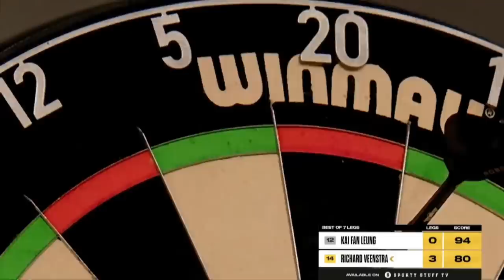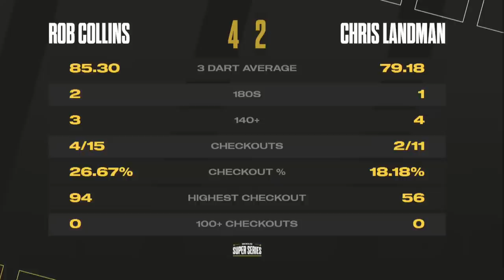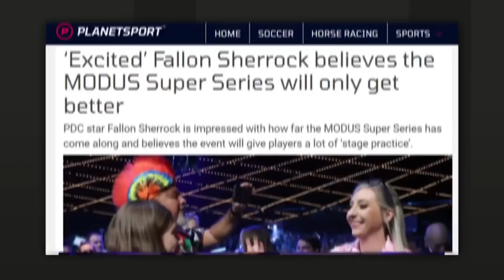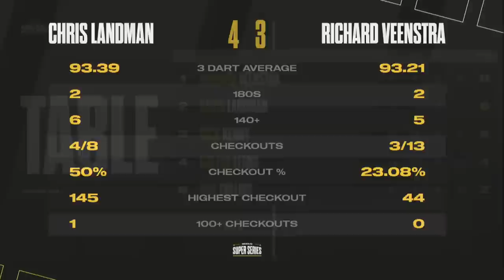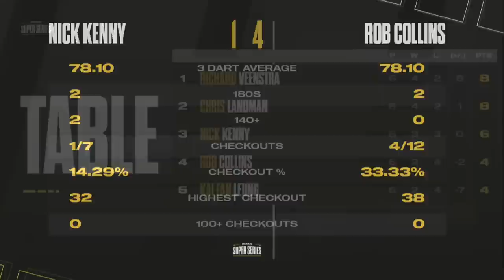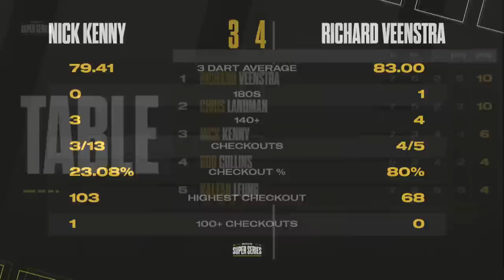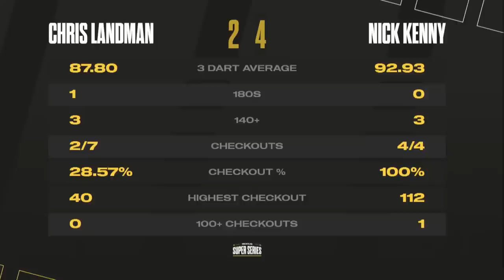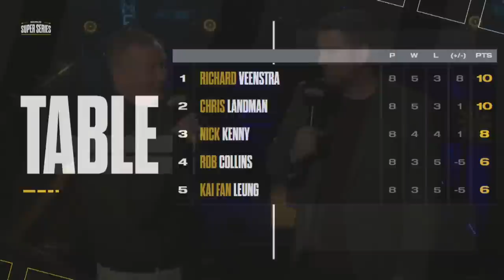MODUS Super Series | Series 2 Week 8 | GROUP B - Session 2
Welcome to MODUS Super Series in 2022. Friday 16thth December 2022 and this evening is the final day of  Group B, this evening and you will see

Chris Landman
Kai Fan Leung
Nick Kenny
Richard Veenstra
Rob Collins

10 matches all live from 10pm.